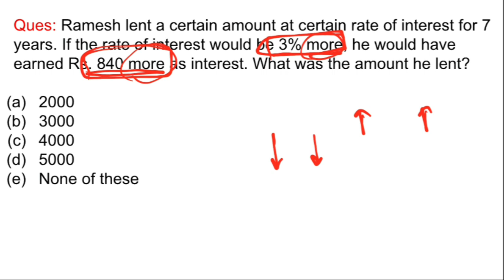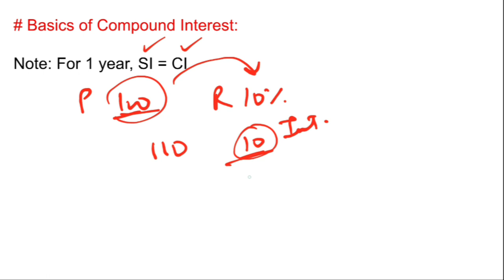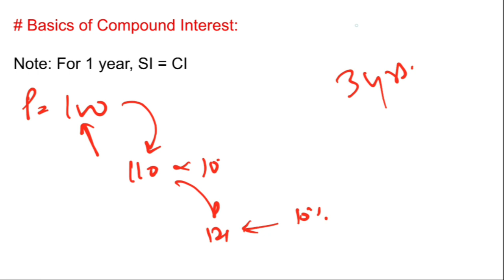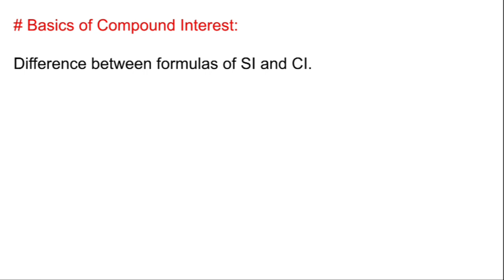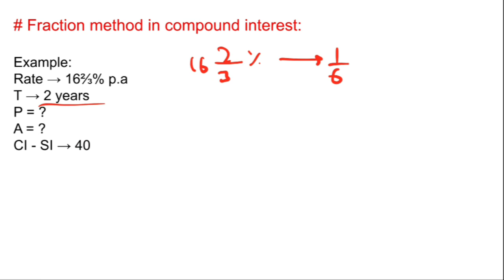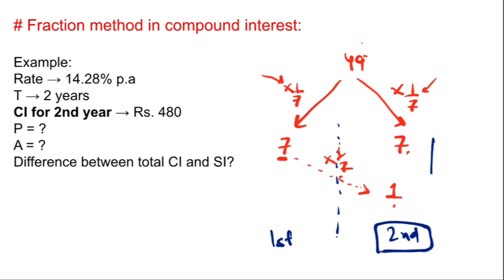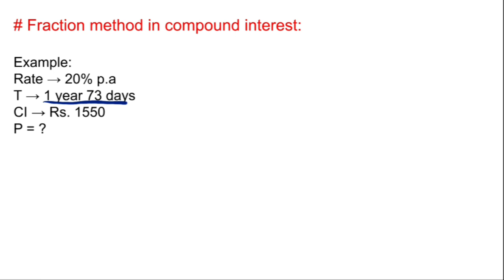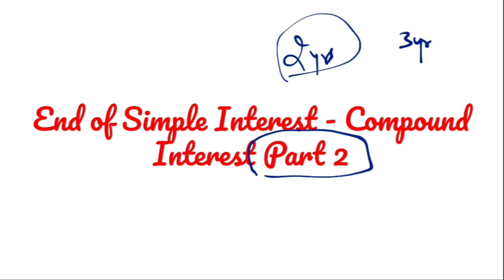LECT 44 || SIMPLE INTEREST-COMPOUND INTEREST || PART 2 || SANKALP BATCH || JK BANK SERIES